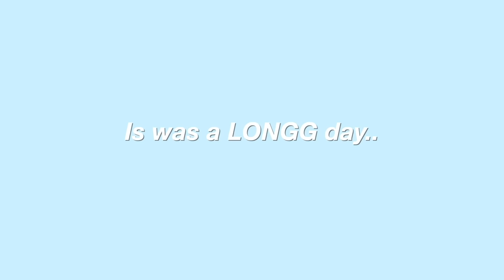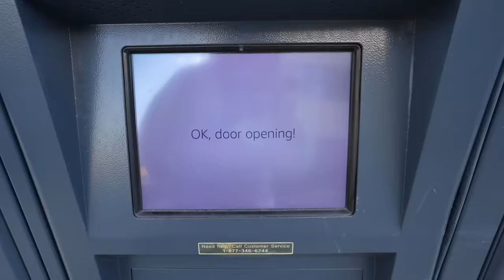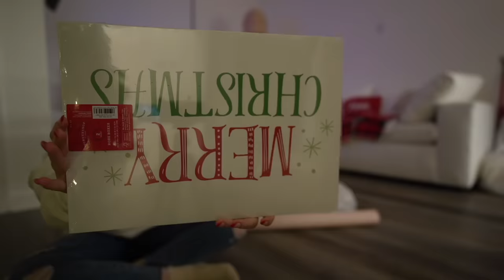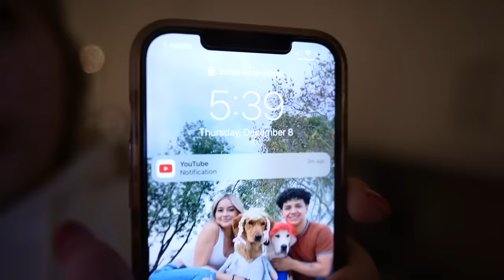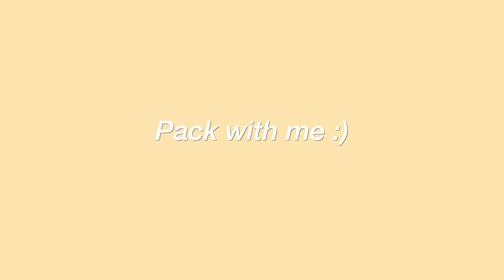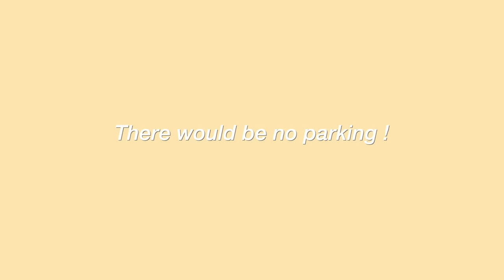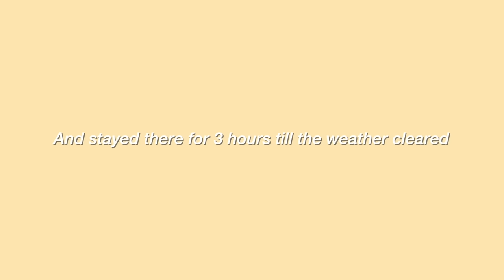GETTING RESIZED AFTER MY BOOB JOB *shopping spree*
Amazon storefront-

FAQ-
Age- 19